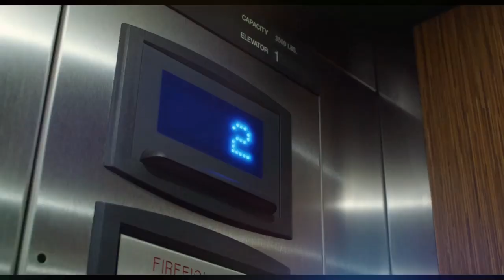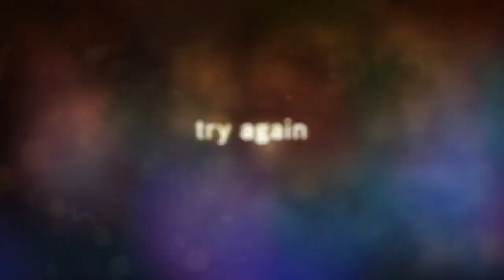Time Freak 2019 Trailer, Cast and Crew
Time Freak Movie is an American Comedy, Drama, Romance movie.
  Directed by: Andrew Bowler.
  Produced by: Raymond Mansfield, Matthew Rhodes.

Time Freak Movie released in theaters on 9th November 2018 in the USA.